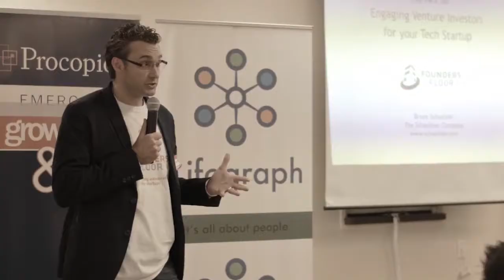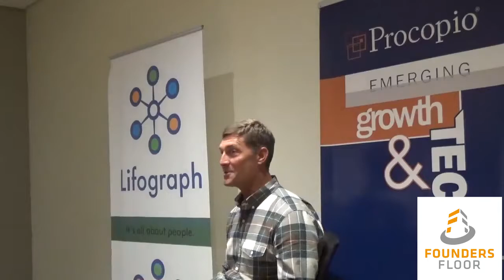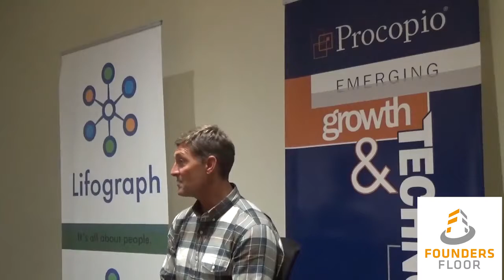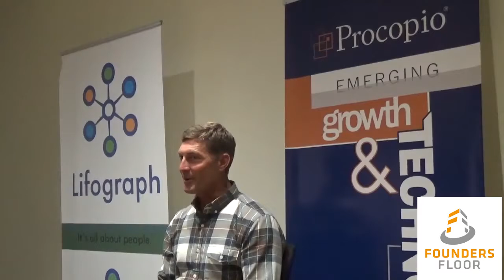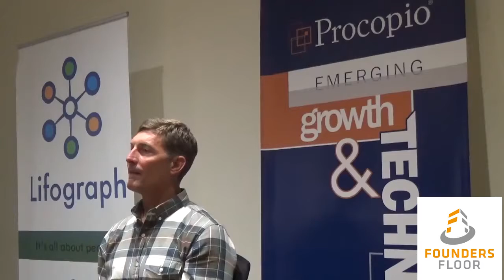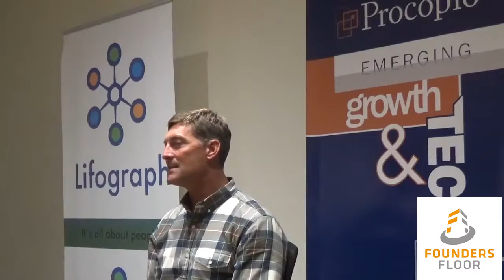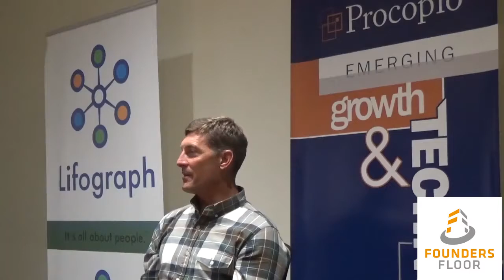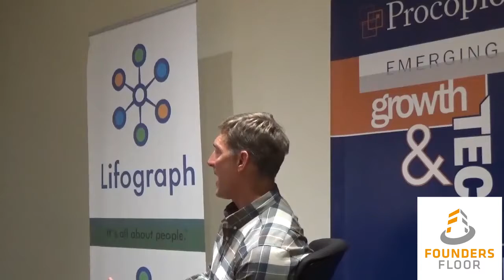Speaker Series with Gary Swart, Polaris Partners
Former Upwork CEO and now a venture capitalist at Polaris Partners, Gary Swart has had years of experience in managing growth and finding the path to success. In this video, he shares his wisdom and insights for early stage startup founders.